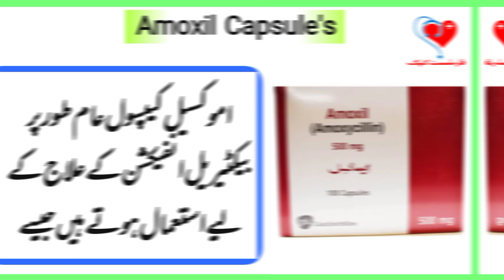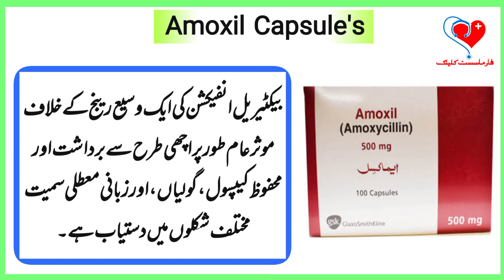Amoxil Capsule's || Bacteria Infections|| Dentist || Uses || Doses || Advantage & Disadvantages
Amoxil Capsule's || Bacteria Infections || || Dentist || Uses || Doses || Advantage & Disadvantages  || Pharmacist Clinic

Amoxil (amoxicillin) is an antibiotic medication that is used to treat a variety of bacterial infections. It is available in the form of capsules, tablets, and oral suspension.

Uses:
Amoxil capsules are commonly used to treat bacterial infections such as:

Ear infections
Sinus infections
Throat infections
Skin infections
Urinary tract infections
Pneumonia
Bronchitis
Dental abscesses
Gonorrhea
Lyme disease
Doses:
The dosage of Amoxil capsules depends on the type and severity of the infection, as well as the patient's age and weight. The usual recommended adult dose is 250-500 mg every 8 hours or 500-875 mg every 12 hours, depending on the severity of the infection. The pediatric dose ranges from 20-90 mg/kg/day in divided doses every 8-12 hours. It is important to follow the dosage instructions given by your doctor or pharmacist.

Advantages:

Effective against a wide range of bacterial infections
Generally well-tolerated and safe
Available in different forms, including capsules, tablets, and oral suspension
Affordable and widely available
Disadvantages:

Can cause side effects such as diarrhea, nausea, vomiting, and skin rash
May interact with other medications, so it's important to inform your doctor of any medications you are taking
Overuse of antibiotics can lead to antibiotic resistance, which can make future infections harder to treat
Not effective against viral infections such as the common cold or flu.